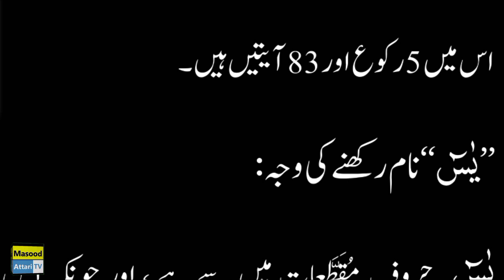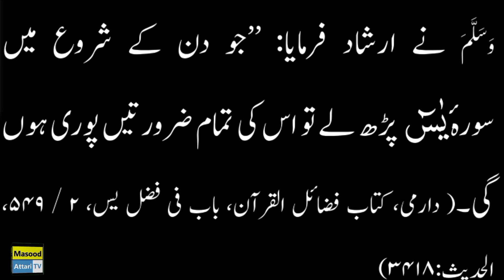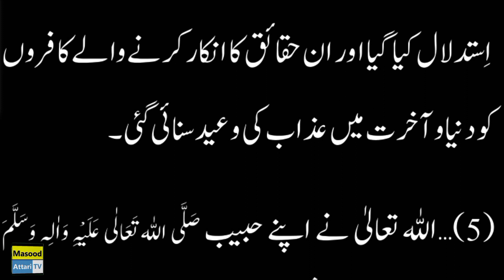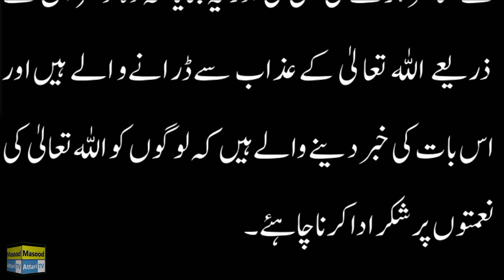Surah - Yaseen Ki Fazilat Aur Fawaid |Surah -Yaseen Wazifa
1)This video has no negative impact on the original works (It would actually be positive for them)
2)This video is also for teaching purposes.